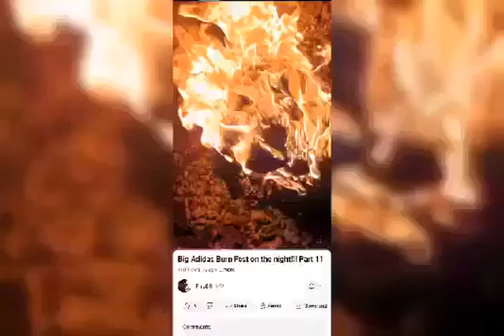I'M Burning My Stinking Sneakers 🔥🔥🔥🔥🔥🔥🔥🔥🔥🔥🔥🔥🔥🔥🔥🔥🔥🔥🔥🔥🔥🔥🔥🔥🔥🔥🔥🔥🔥🔥🔥🔥🔥🔥🔥🔥🔥🔥🔥🔥🔥🔥🔥🔥🔥🔥🔥🔥🔥🔥🔥🔥🔥🔥🔥🔥🔥🔥🔥🔥🔥🔥🔥🔥🔥🔥🔥